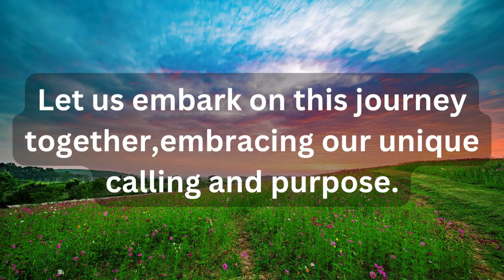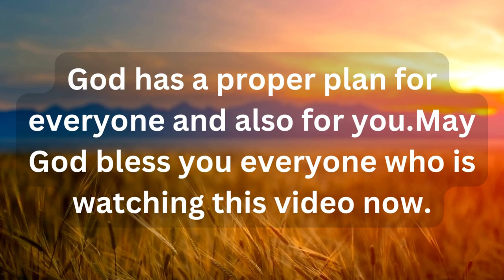God's child Watch this 🔥Satan's child Skip this 😍God's message for me today 💕Jesus God message�